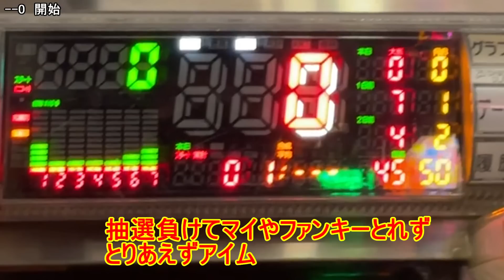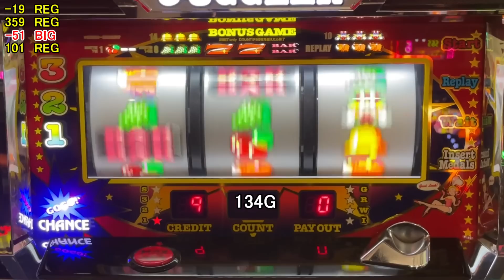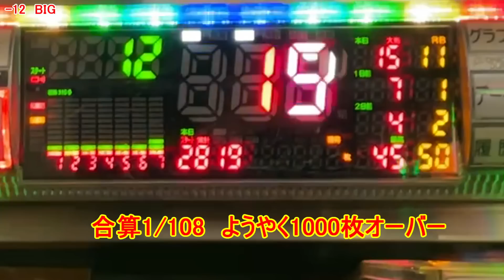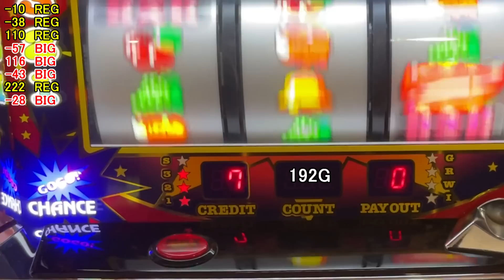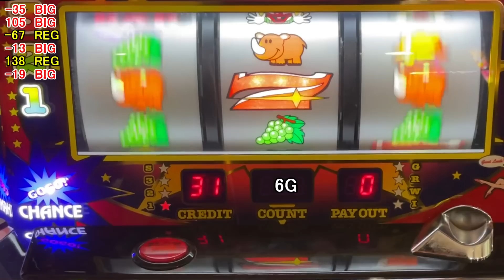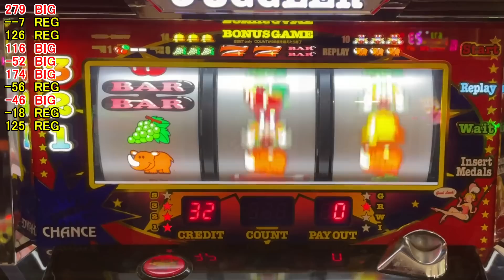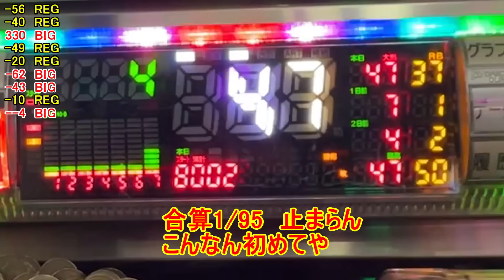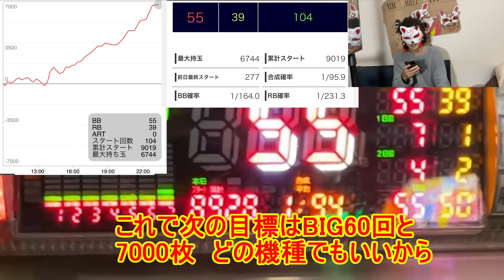大事故！ アイムジャグラー ぶっ壊れ映像！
実践機種は　　Sアイムジャグラー　実践は29秒から

【動画の目次】

0:00 オープニング
0:29 ジャグラー実践
22:05 エンディング